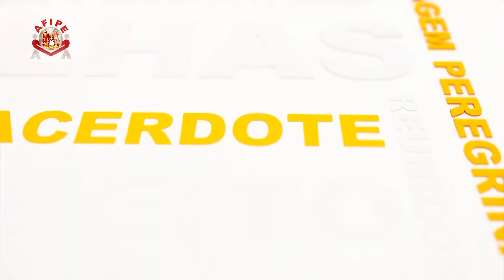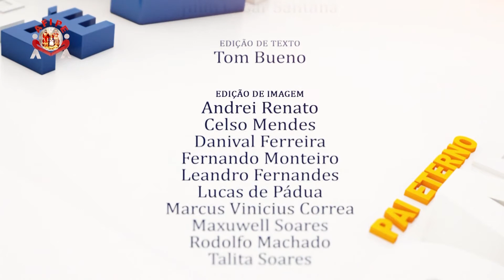Programa Pai Eterno - 18.06.13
Quadros do dia:
Pastoral - Contagem regressiva para a Romaria 2013
Palavras de Fé - Testemunho da devota Maria da Encarnação Freitas, de Joanesburgo, África do Sul
Mãos à Obra - Série de fotos sobre toda a história até a atual fase da construção do Novo Santuário
Especial - Dicas para os devotos que participarão da tradicional festa da Romaria 2013
Em Nome da Vida - Trabalho desenvolvido pelo Cespe instruindo profissionalmente os alunos nos cursos de informática e costura. No CSR, a comunidade adere aos projetos sociais cada vez mais. O Cecam completou um ano com todo vapor.